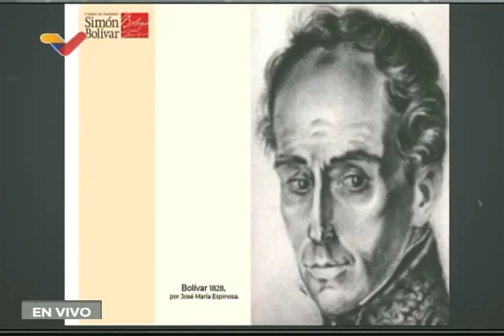Gustavo Pereira brinda clase magistral "Nuestro Bolívar" por 239 años del Natalicio del Libertador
24 de Julio de 2022, al cumplirse 239 años del natalicio del Libertador Simón Bolívar, en el Salón Elíptico del Palacio Federal Legislativo, sede de  la Asamblea Nacional. Discursos completos de Gustavo Pereira y del ministro de Defensa, Vladimir Padrino López.

USDT o Bitcoin (BEP20): 0xef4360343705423a24119205eeb1de2a10fd23f4

USDT (TRC20): TQJB86JZjF5Kt1C7f322aax4iyD6x65UcV

Petros: PFfDUW3cj1WD7cUPYg9MK2EtgG5nUgVzuc